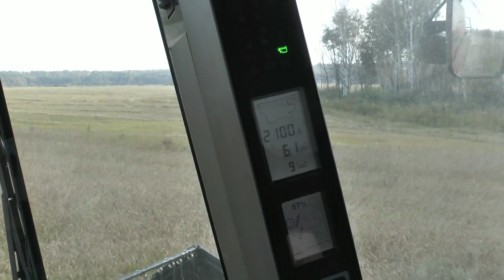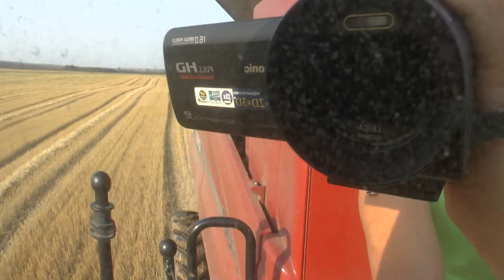Autumn harvesting wheat 2015: Case IH AF 6130 rotary combine harvester.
New Axial-Flow 5130, 6130 and 7130 meet the requirements of modern agricultural farms of medium size, from professional farms to progressive private property. The basis of these machines is based on the principle of single rotor technology Axial-Flow and the benefits that it brings: thorough threshing, resulting in lower losses, and gentle handling of the grain.
The basis of Case IH 130 series is the latest Small Tube rotor, specially designed to increase production and productivity thrashing without lowering the quality of grain and straw at low and high humidity regardless of the crop. However, the advantages of Axial-Flow based not only on the new rotor. In the Cross Flow cleaning system that comes into effect after the separation process, used spiral plate Severnogo profile that create a uniform twist along the axis and high air flow. Unlike conventional systems, there are no air pockets created-distribution is consistent across the underside of the sieves and the fan speed is fully adjustable to fit the size of the seeds.
Case IH understands the pressures faced by farmers at harvest. We also know how hard it is to find skilled labour, and that enterprises hire staff minimum of staff, whether by choice or necessity. So whoever was sitting in operator's seat — the farm owner, a skilled operator or a temporary harvest team member — they need a simple to operate machine.
If you have a full day ahead of harvest, you won't like it if machine that's time-consuming. The Axial-Flow is extremely simple require regular maintenance and daily checks. The design of this harvester is characterized by a reduced number of moving parts compared to conventional combines and other rotary machines, so you will be able to start work before the others. Point daily service provides convenient access side panels that are easy to raise, anti-slip service steps, and the trademark spacious rear engine deck.
Harvester Case IH latest generation with a width of up to 7.6 m, are designed specifically for European conditions and allow you to maximize the performance of these harvesters. Select a harvester for combine harvester 2000 series or 3050 VariCut or corn Reaper for 6 and 8 row. VariCut allows the system to change the position of the knife of the harvester during operation in the range of 50-57 cm for long or short stems.